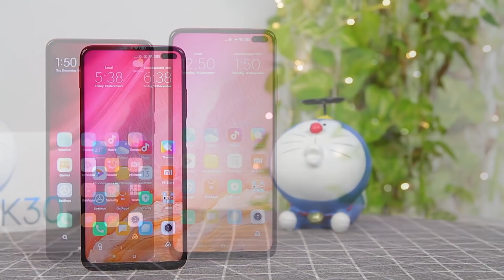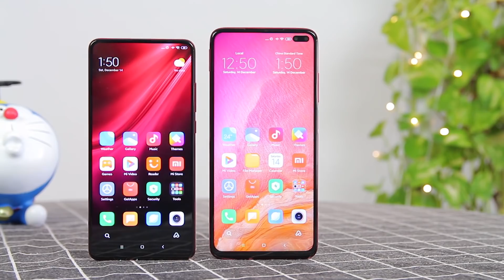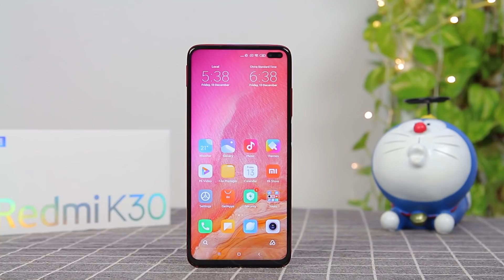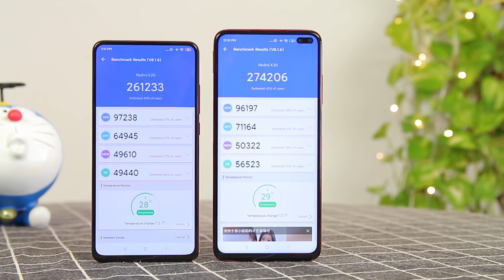So sánh chi tiết Redmi K30 với Redmi K20 nên mua điện thoại nào?